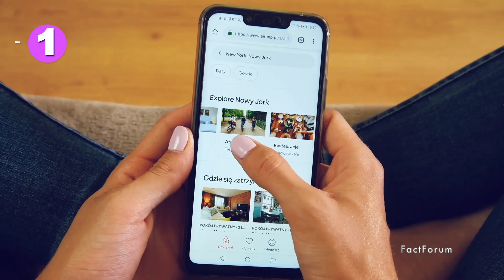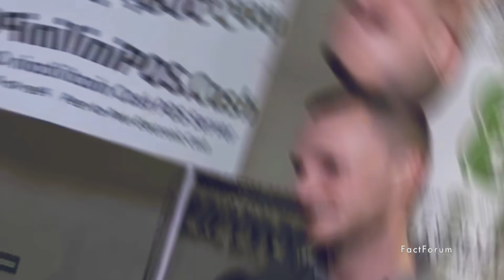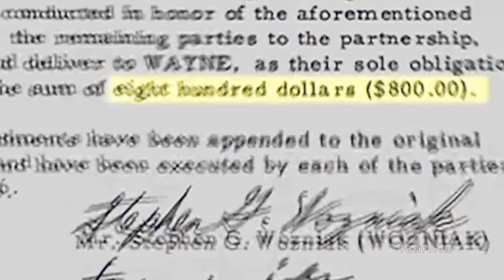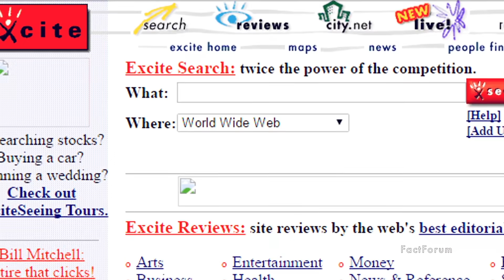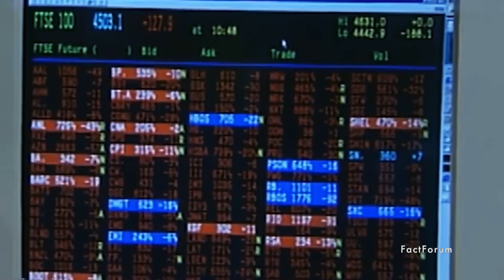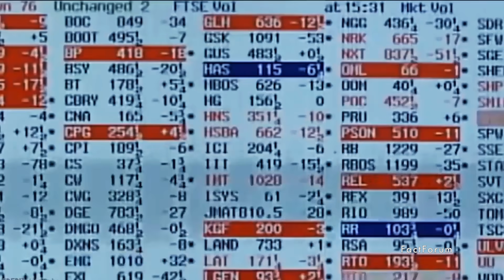इंसानों से हुई 11 महँगी ग़लतियाँ जिसका अफ़सोस आज भी है | 11 Most Expensive Mistakes in All History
11 Most Expensive Mistakes in All History